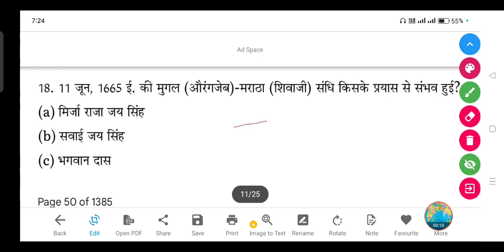11 जून, 1665 ई. की मुगल (औरंगजेब) मराठा (शिवाजी) संधि किसके प्रयास से संभव हुई?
11 जून, 1665 ई. की मुगल (औरंगजेब) मराठा (शिवाजी) संधि किसके प्रयास से संभव हुई?